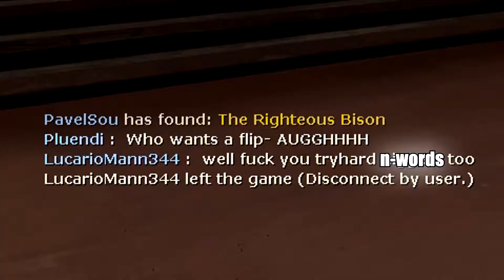Myth & Dorty (With Austin) Play: Team Fortress 2 - Part 2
The legend of the salty sea salamander is as old as time, some say you can see it when someone gets mad enough to rage over a video game.

This time with some editing, not too much though.